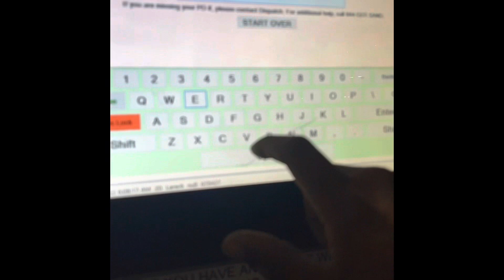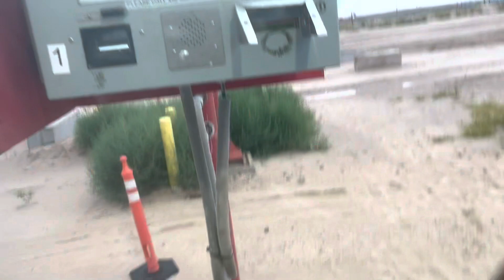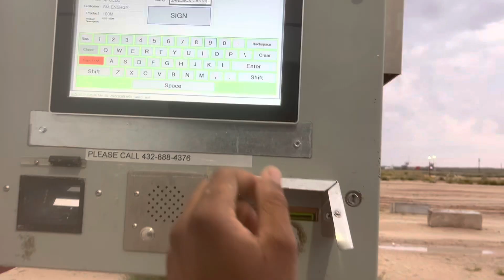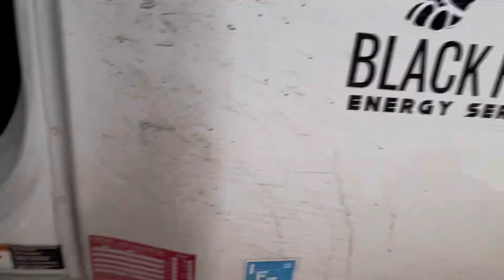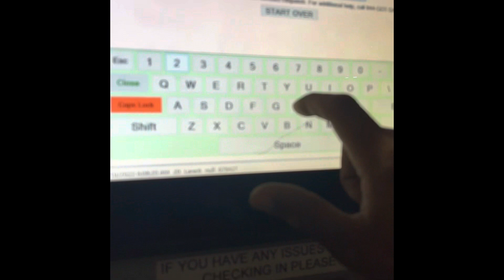Day in the life of a oilfield driver/ reaction to comments…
O.T.M.O_